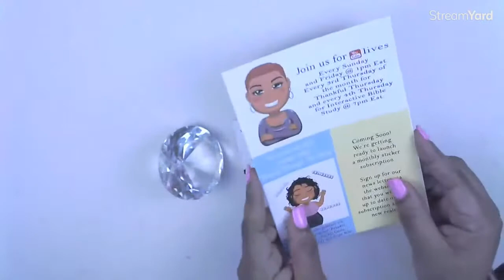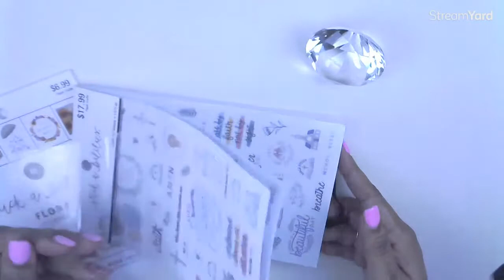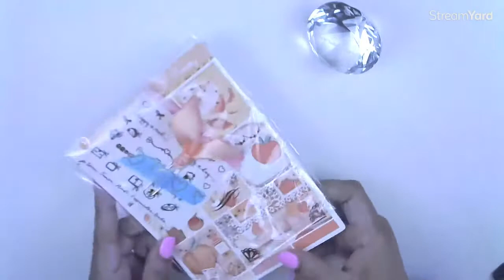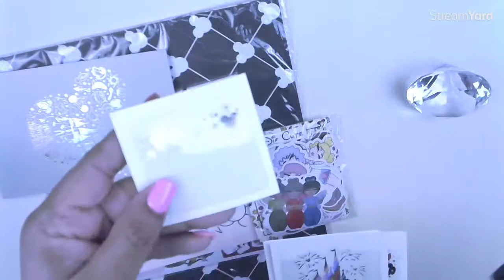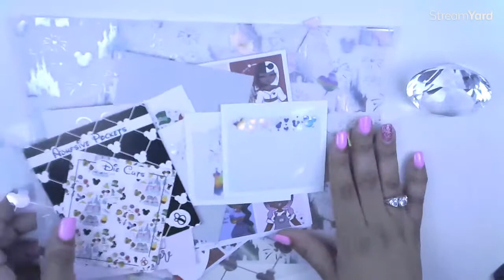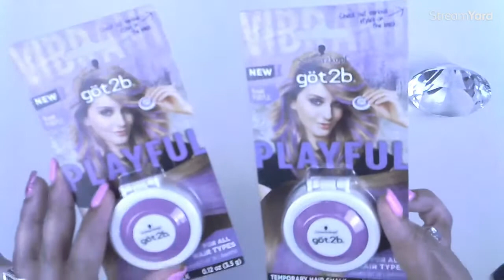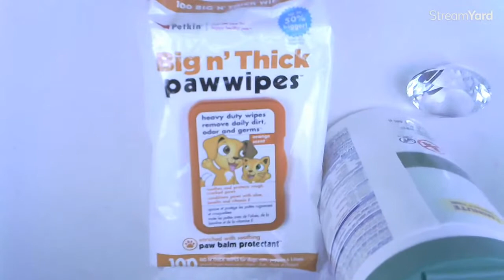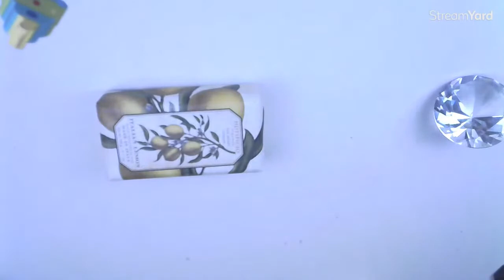HAPPY MAIL AND HAUL ...SATURDAY NIGHT LIVE!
CHECK OUT THE STUFF I GOT FROM HOMEGOODS, ULTA, AND MORE!

HI, PLANNERFRIENDS​! I am Lakisha from Lakisha Loves 2 Plan.

LIGHTING
RING LIGHT
MINI RING LIGHT
TABLE UMBRELLA LIGHTS
DAYLIGHT BULBS

DESK MAT
PORTABLE MICROPHONE FOR VOICEOVERS

INTERACT WITH ME MY FRIEND!

CHECK OUT THIS ETSY SHOP

VINVONALY.COM
(for stickers, dashboards, and other items)

Amazon

Products I love:
Passion Planner Medium Undated
Avery Matte Frosted Clear Full Sheet Labels for Inkjet Printers, 8.5" x 11", 10 Labels (18665)
ME & MY BIG IDEAS Happy Planner EXT PK, Christmas 115/Pkg

Amazon Programs and Subscriptions I love:
Start an Amazon Business
Amazon Prime
Amazon Audible for Books